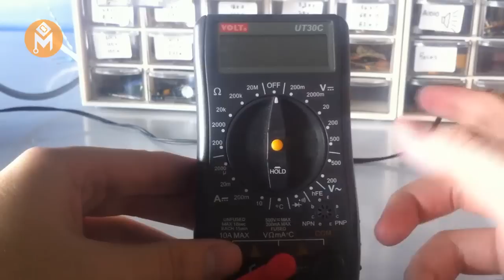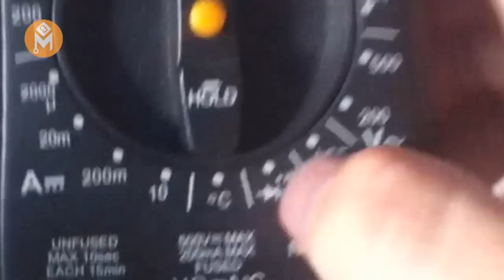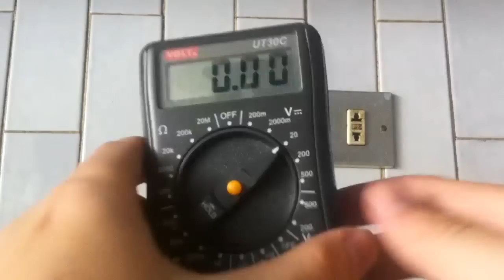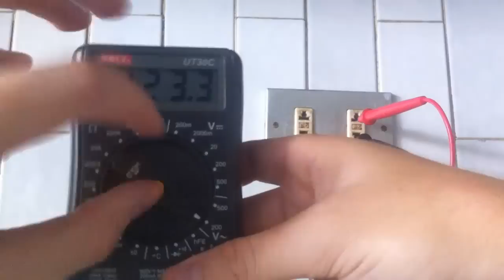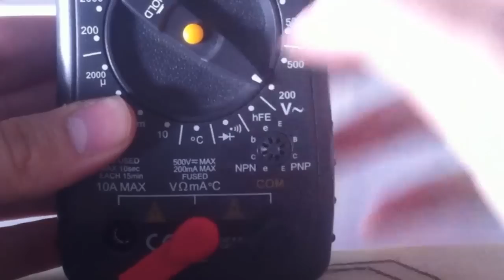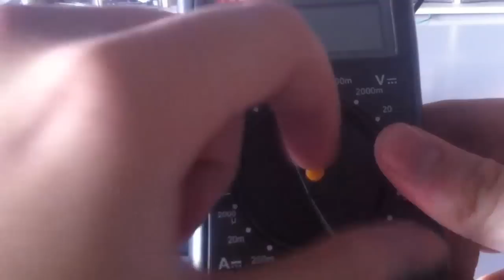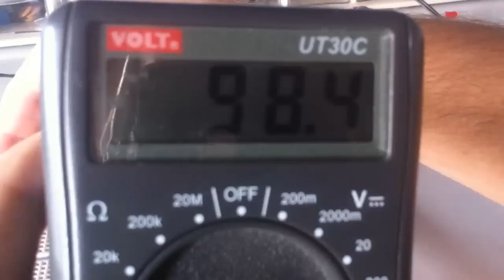Laboratorio Circuitos I #2: Como usar el mulimetro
TEMA #1: Instrumentación básica
Herramientas principales:
Parte 2: Multimetro.
Parte 3: Osciloscopio: PRONTO...